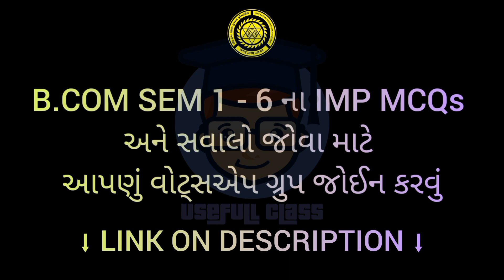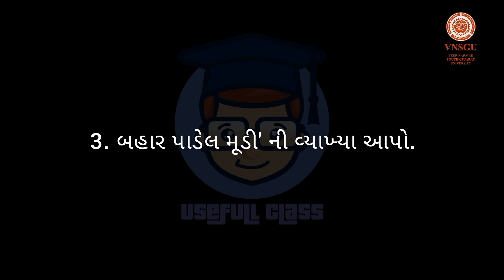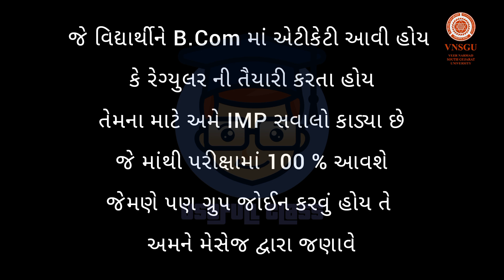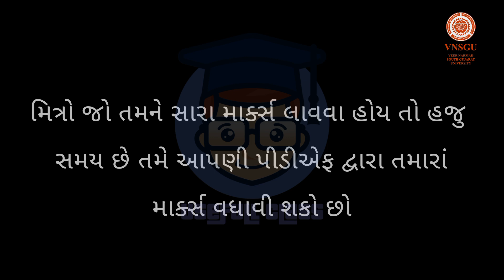S.Y.B.COM SEM 3 | CORPORATE A/C( AU - 2 ) IMP QUESTION | GUJARATI MEDIUM | VNSGU EXAMINATION 2023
♻️ વિદ્યાર્થી મિત્રો જો તમને સારા માર્કસ લાવવા હોય તો આપણું IMP સવાલોનું ગ્રુપ જોઇન્ટ કરી લેજો , વધુ માહિતી માટે વોટસઅપ પર મેસેજ કરવું ( વોટ્સઅપની લિંક યૂટ્યુબ અથવા ઈન્સ્ટાગ્રામ ના બીઓ - BIO માં જોવા મળશે)

🟢 USEFULL CLASS ON WHATSAPP GROUP'S

➡️ VNSGU UPDATE'S :- લિંક માટે વોટસઅપ પર મેસેજ કરવું.

‼️  RIGI GROUP'S  !!

ગ્રુપ જોઈન કરતા પહેલા કોઈ સવાલ હોય તો અમને પુછવા માટે હિચકાશો નહીં 🙏😊